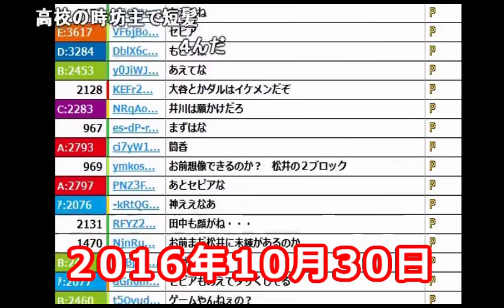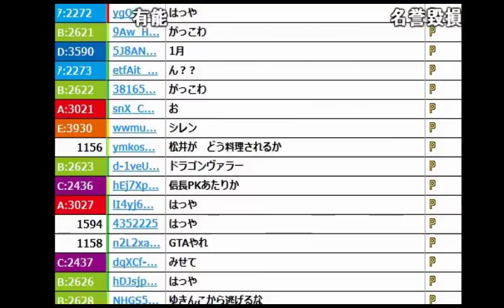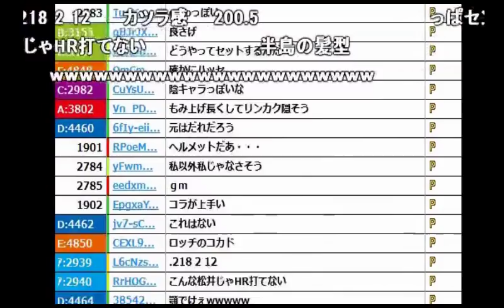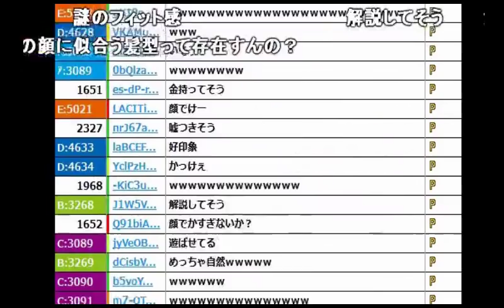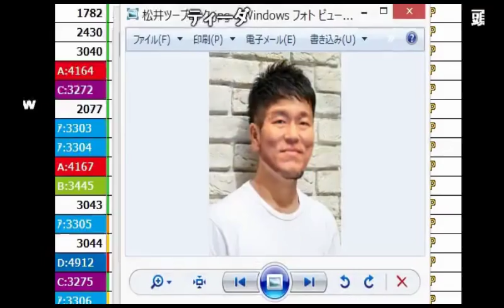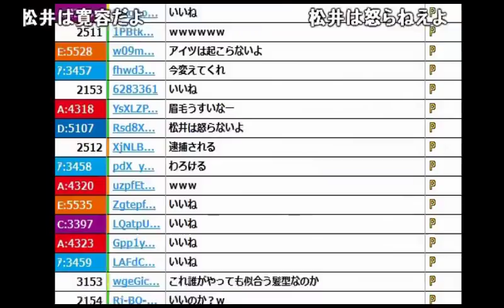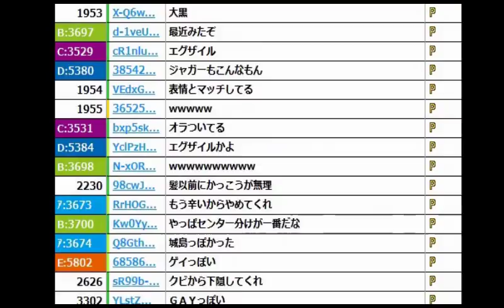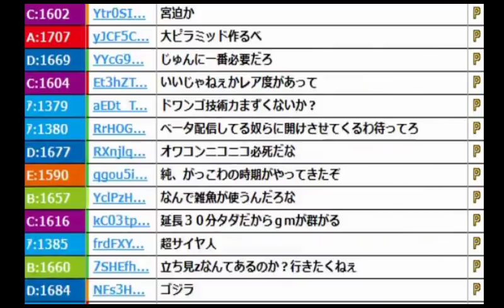【うんこちゃん】「松井秀喜に似合う髪型選手権」【2016/10/30】